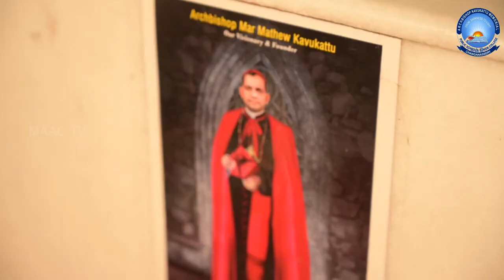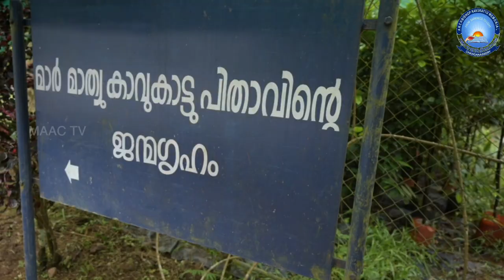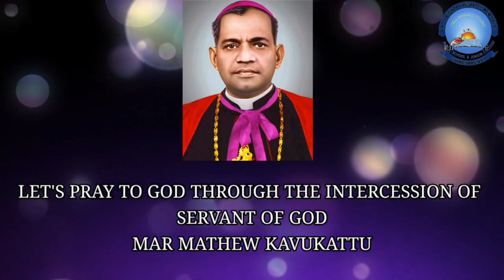DEATH ANNIVERSARY OF ARCHBISHOP MAR MATHEW KAVUKATTU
AKM PUBLIC SCHOOL, MORKULANGARA, CHANAGANACHERRY